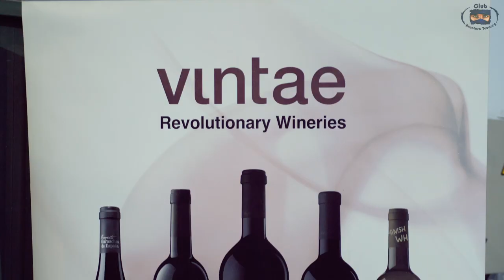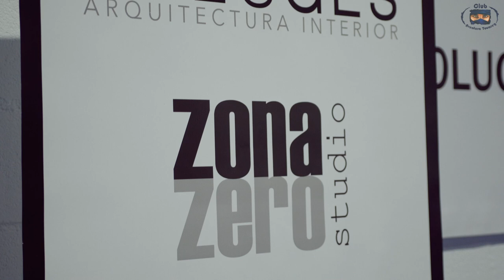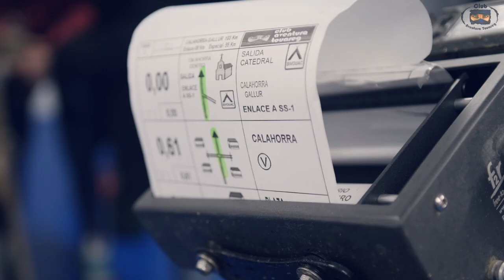La Rioja ON OFF AFTERMOVIE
Esto es la culminacion de un trabajo incansable de 7 años..
A veces no entendido por alguno de los que han participado con nosotros en alguna actividad pero siempre gratificante y bien pagado con el agradecimiento de la.mayoria que aprecian nuestras actividades como algo mas que participar en ALGO ORGANIZADO...
El apreton de manos y el sincero agradecimiento de un aficionado que despues de 200 kms con su moto totalmente mojado helado y habiendo sufrido de lo lindo nos carga de razones y fuerzas para hacer actividades distintas al resto..
Si tienes una moto (sea cual sea tu nivel de conduccion) y quieres compartir el espiritu Aventura Touareg esta es tu casa ..
Club Aventura touareg
Escuela de grandes navegantes

This is the culmination of a tireless work of 7 years ..
Sometimes not understood by any of those who have participated with us in any activity but always rewarding and well paid with the gratitude of the majority who appreciate our activities as something more than participating in SOMETHING ORGANIZED ...
The handshake and the sincere gratitude of an amateur who after 200 kms with his motorcycle totally wet ice cream and having suffered from the beautiful we load of reasons and forces to do different activities to the rest ..
If you have a motorcycle (whatever your level of driving) and you want to share the Touareg Adventure spirit this is your home ..
Adventure Club Touareg
School of great navigators